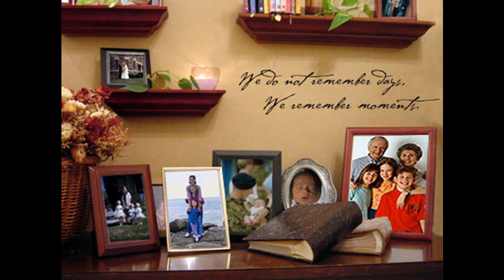Good Kitchen wall decorating ideas